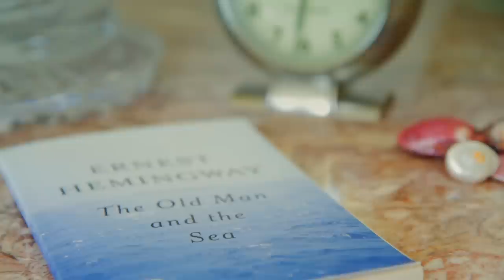On the Beach with red flowers' Yael Alkalay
Shutters on the Beach is launching a new online video series, "On the Beach," featuring interviews with local experts talking about why life is just better by the sea! Check out our first chat with beauty expert and red flower founder Yael Alkalay to learn about  how the beach inspires her.